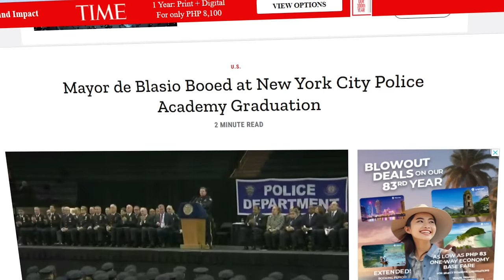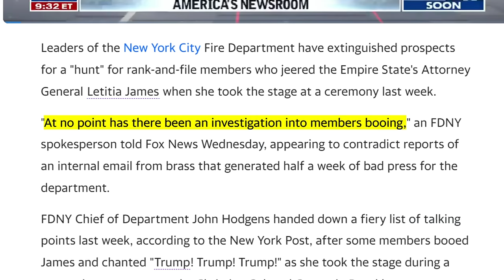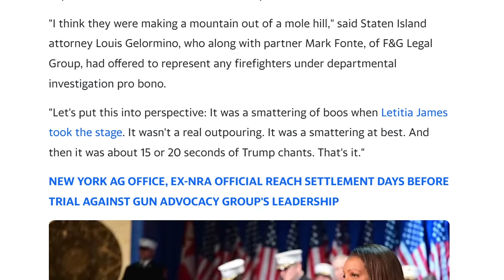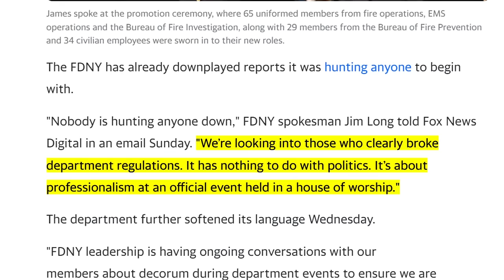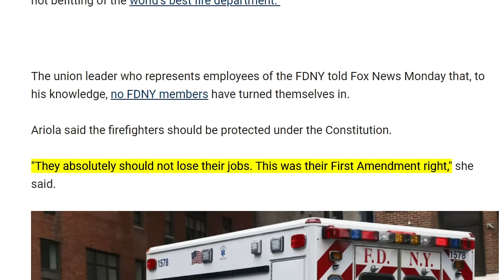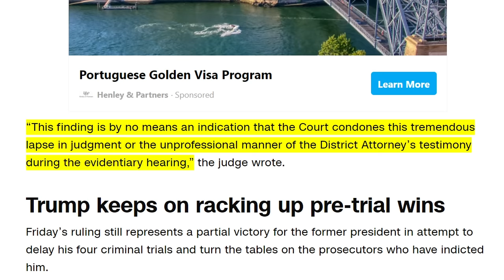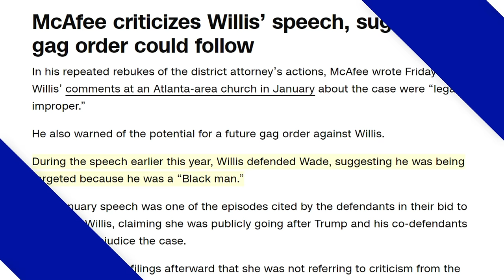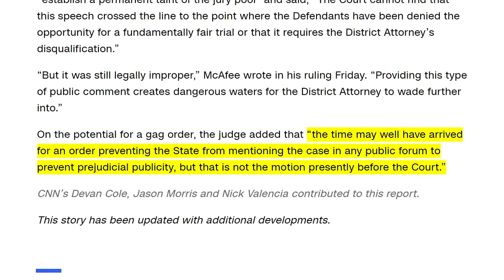FDNY Backtrack 'HUNT' as FDNY SIDES WITH PRO TRUMP FIREFIGHTERS! Letitia James + WILLIS IN TROUBLE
FDNY Backtrack 'HUNT' as FDNY SIDES WITH PRO TRUMP FIREFIGHTERS! Letitia James + WILLIS IN TROUBLE.  In today’s video, we dive deep into the heart of political controversy and legal drama, starting with the Fire Department of New York’s (FDNY) recent shift in stance over the booing of Letitia James and the cheers for Donald Trump. This intriguing turn of events echoes past sentiments expressed during the Bill de Blasio administration, raising questions about freedom of speech and the implications for NYC’s bravest. We also explore the latest developments in Donald Trump's legal saga, focusing on the Fulton County District Attorney Fani Willis's battle to prosecute the former president amidst personal scandal and legal rebukes. From the FDNY’s internal email that sparked outrage to Judge Scott McAfee’s decision that keeps Willis in the ring but not without criticism, we’ve got the breakdown and takedown of today’s most compelling stories.

Join us as we uncover how political commentators are linking New York Attorney General Letitia James’s actions to the FDNY's vocal reactions, and why the FDNY claims there’s no hunt for the booing firefighters, despite earlier statements.

Don’t miss our analysis of the political and legal chess game unfolding in New York and Georgia, the potential impact on future elections, and the debate over First Amendment rights. Whether you’re a legal aficionado, a political enthusiast, or just keen on keeping up with current events, this video provides detailed insights into the ongoing battles that could shape the nation’s future.

Timestamps:
0:00 - Introduction
1:15 - FDNY’s Change of Heart: Booing, Freedom of Speech, and Political Implications
4:50 - Legal Drama Unfolds: Fani Willis vs. Donald Trump
8:30 - The Role of Public Opinion and Media in Legal Battles
12:00 - Political Repercussions and the Fight for First Amendment Rights
15:25 - Future Implications: What This Means for Trump, Willis, and NYC
18:40 - Conclusion & Call to Action